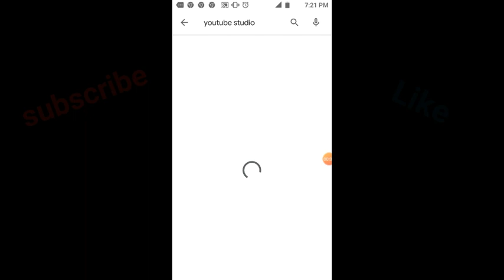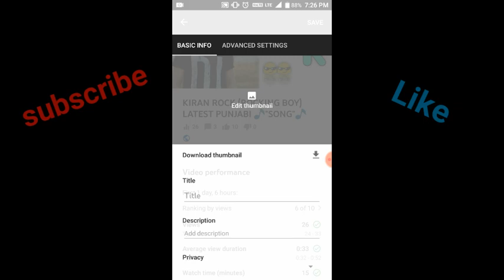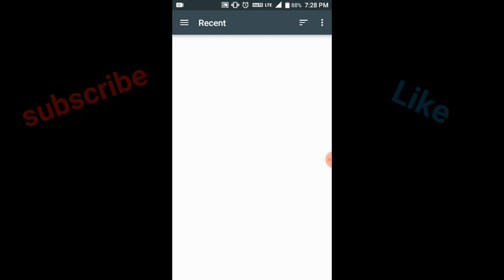How to add thumbnail on YouTube videos (Android mobile)| kiran rock